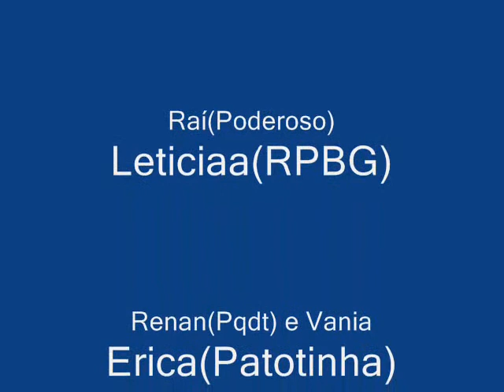Amigos do acerola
To Boladao